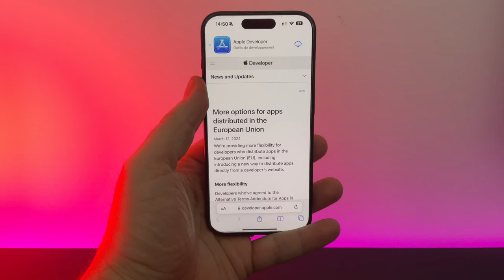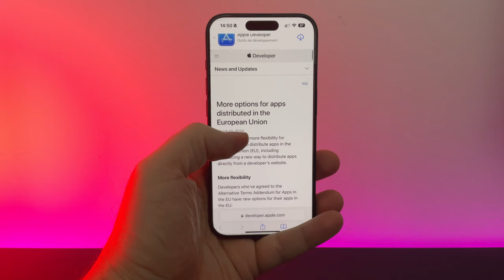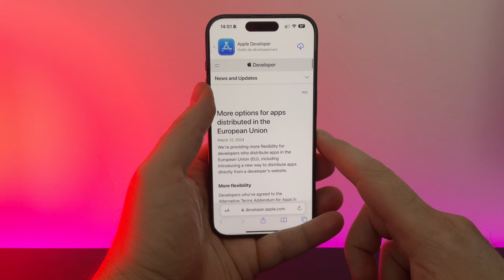NEWS : iOS /iPhone : Télécharger une app sans passer par l'appStore mais directement depuis un site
Apple vient d'annoncer qu'il serait bientôt possible de télécharger une application sur son iPhone sans passer non seulement par l'AppStore comme l'impose le DMA mais directement depuis le site de l'éditeur !
On en parle dans cette vidéo !